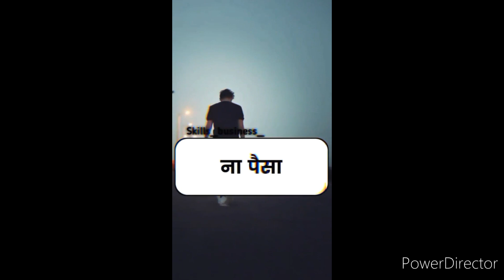motivation video motivation reels#shorts#motivation #